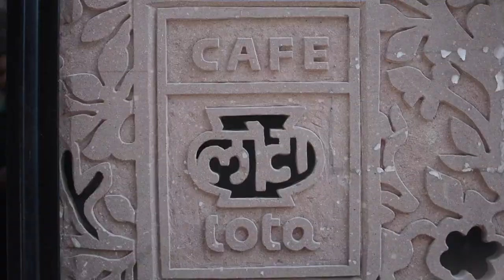Jagdip Jagpal, Director at India Art Fair, shared her experience and vision with us!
Each year, India Art Fair welcomes a fresh crop of talent and this time the event will be led by the new Fair Director, Jagdip Jagpal. She shared her experience and vision for the art fair with us!
Catch the best of Indian and South India contemporary art at India Art Fair, NSIC, Okhla, New Delhi, from 9-12 February. India Art Fair 2018